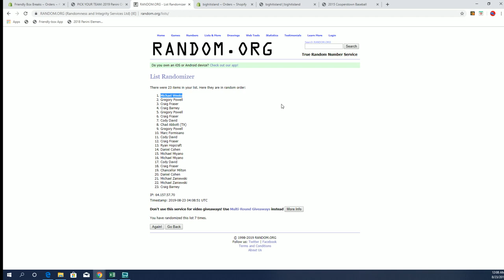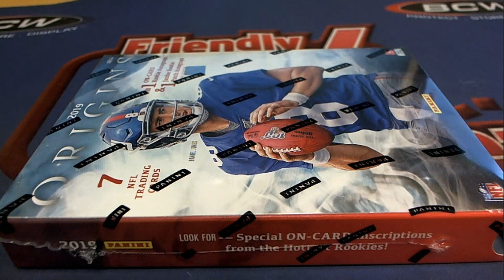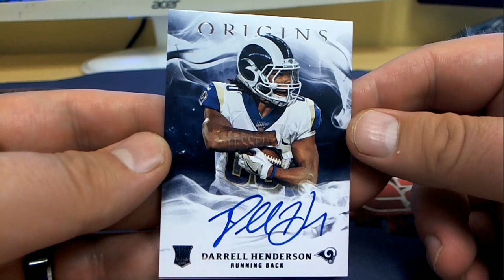2019 Panini Origins Football Hobby Box ID 19PANORIGFBYT203